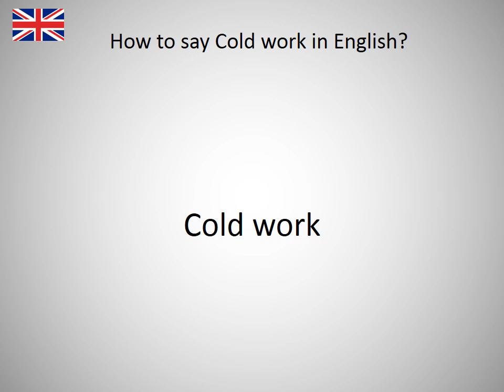How to say Cold work in English?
How to say Cold work in English? Learn the pronounciation Cold work! How to Pronounce Cold work. Expand your vocabulary, learn English words. Practice English online. Use this free pronunciation guide to practice words at a time. Learn English for free. Thank you for viewing, please like or subscribe! hoe om te sê, si të thuash, እንዴት እንደሚናገር, wie sagt man, comment dire, come dire, como dizer, как сказать, nasıl denir, cómo decir, 怎么说, πώς να το πω, hoe zeg je.